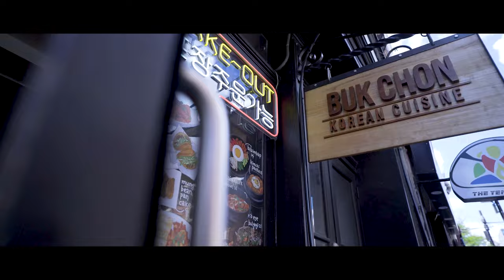Final Day at the 76ers Bootcamp (Mero, Dukez, & Pxlarized vlog)